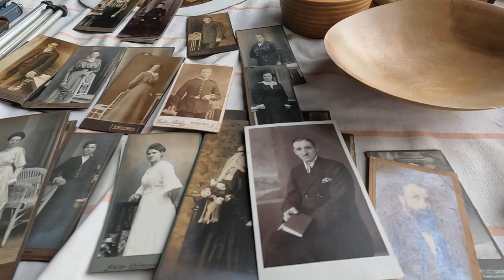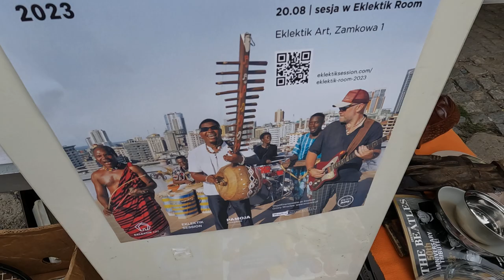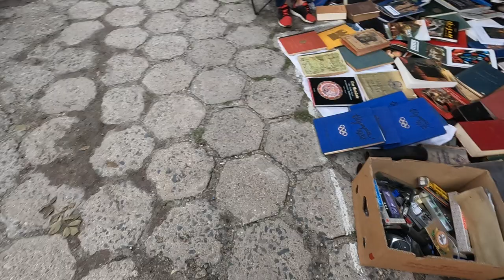Koncertowo na jarmarku we Wrocławiu !Jest moc!VINTAGE,staroć,antyk,PRL,polskie jarmarki!2023,Mako!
Trafiłem na świetny koncert na jarmarku we Wrocławiu